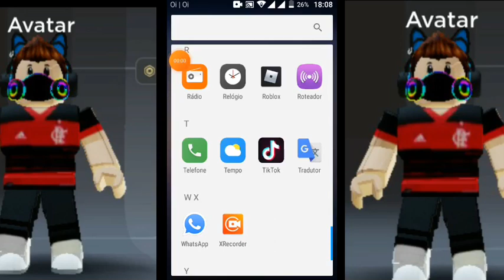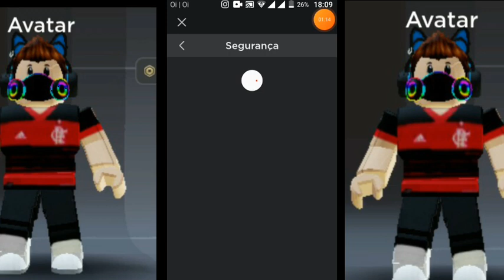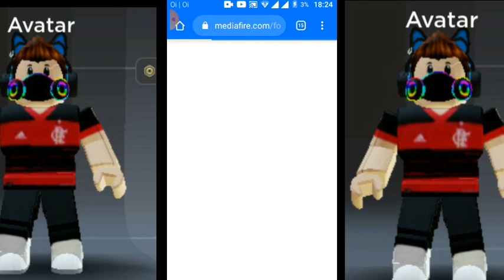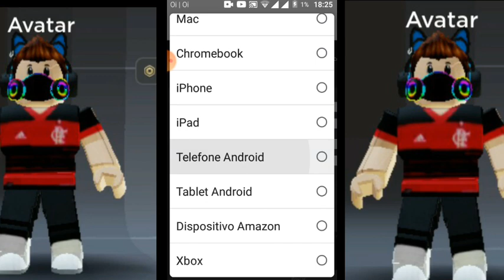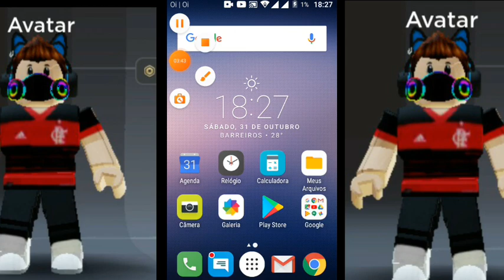Como muda a idade no roblox que você tiver salvo abaixo de 14 anos [ atualizado 2022 ]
Como muda idade no roblox